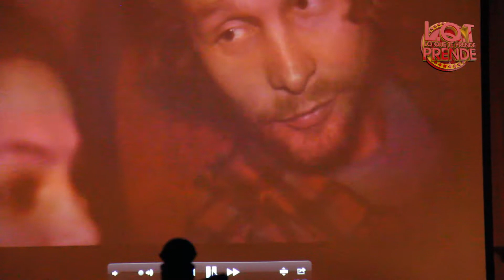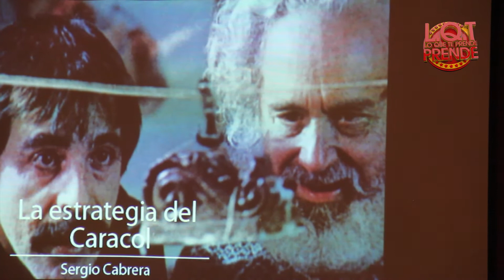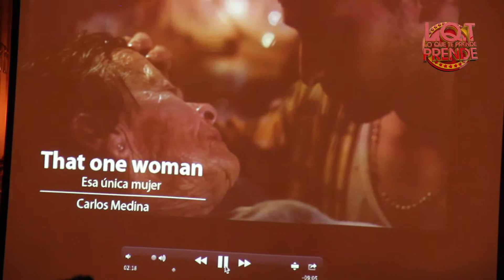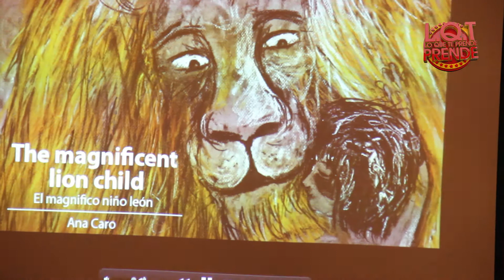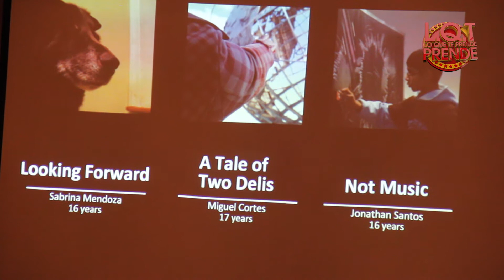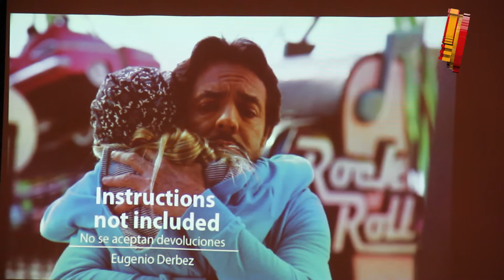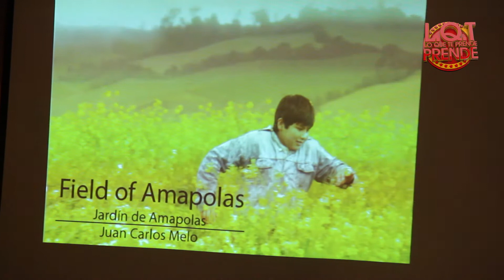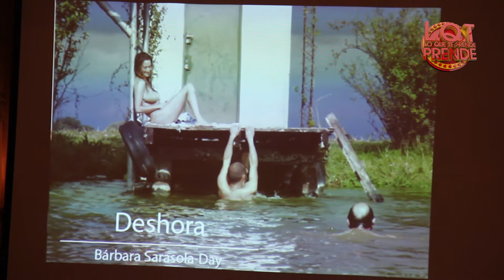The Colombian Film Festival 2014 (Press Conference)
La Conferencia de Prensa  "The Colombian Film Festival 2014" se llevó a cabo en America's Society en New York donde las actrizes Paola Turbay y Carolina Guerra dieron a conocer la selección de peliculas que competirán este año.